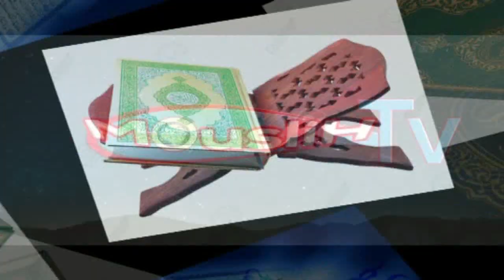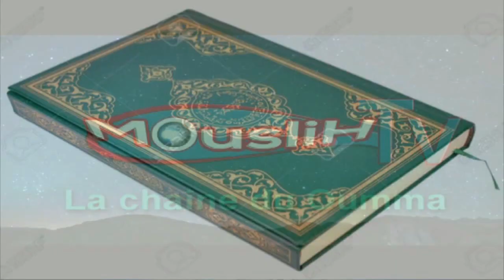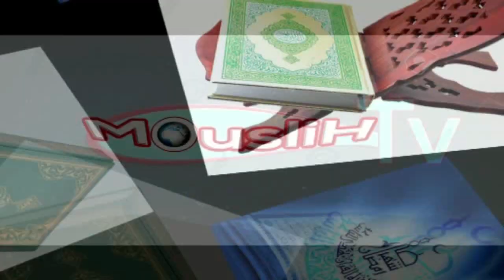THIEY WATSHAPP HUUUU😷😷 SAYDA ZEYNAB FALL ra